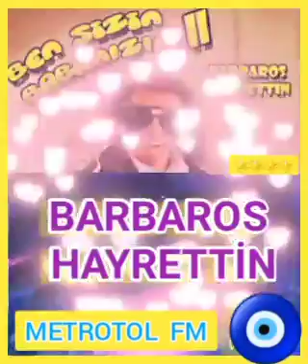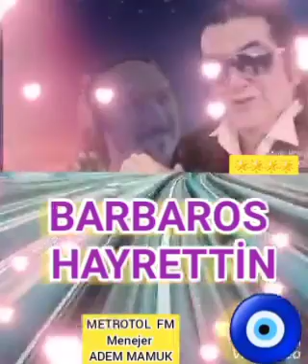BARBAROS HAYRETTİN GÜZEL RADYO METROTOL Menejer, ADEM MAMUK 2021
BARBOROS HAYRETTİN
GÜZEL RADYO, Berlin 2021
METROTOL FM ADEM
Adem Mamuk